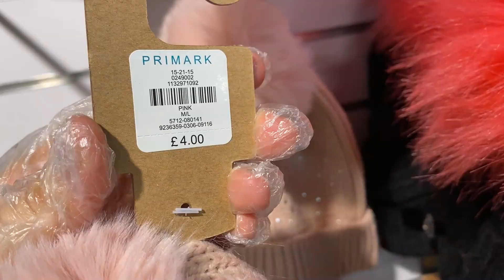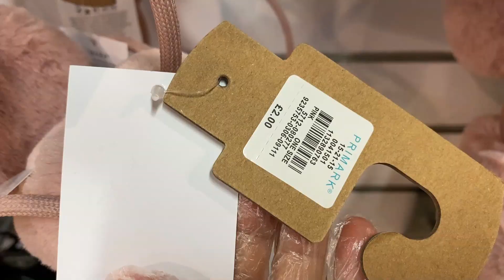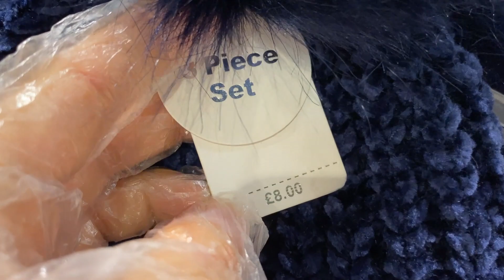Primark Girls - Hats, Scarves and Gloves | October, 2020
Primark Women's Winter Collection of Gloves, Hats & Scarves.
Stay in touch to not miss Primark Women's new products.